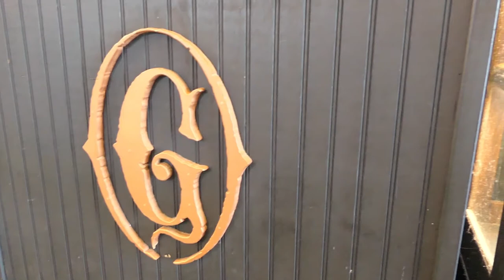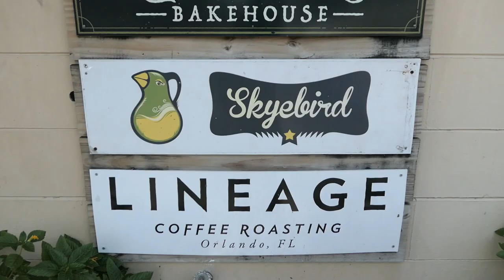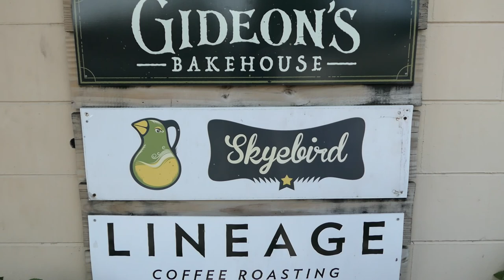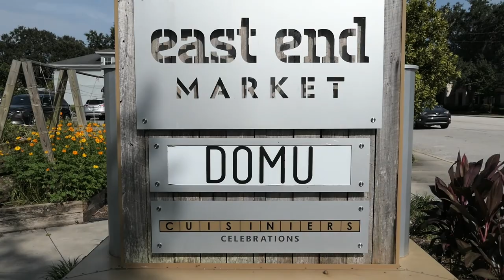Gideon's Bakehouse || Best Cookies Ever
Gideon's Bakehouse review.